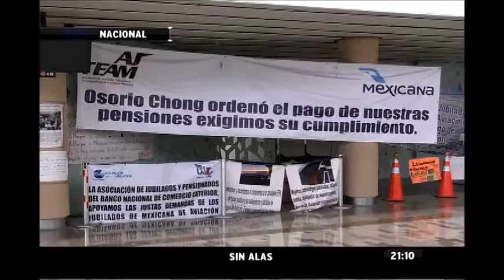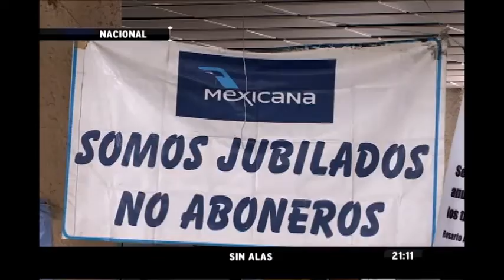A 4 años del cierre de Mexicana de Aviación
Han transcurrido 4 años del cierre de la aerolínea mexicana de aviación y la promesa del Gobierno Federal de resolver el conflicto económico todavía no llega...